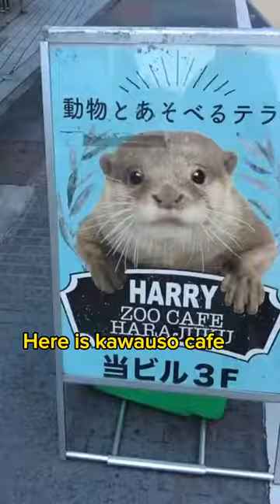Things that make sense in Japan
⏬New members wanted for @studyin.jp ⏬